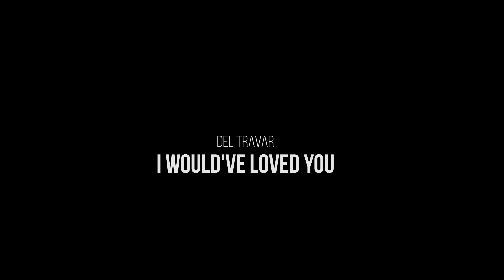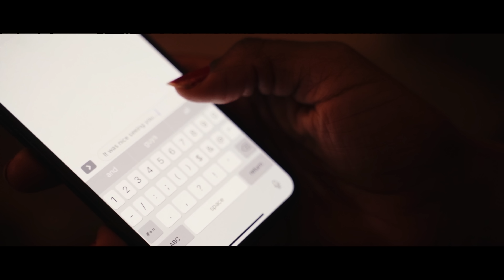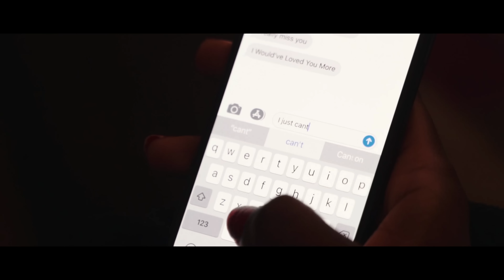Del Travar - Wouldve Loved You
Directed|Filmed by Reginald "Regg" Smith of Areginal Media